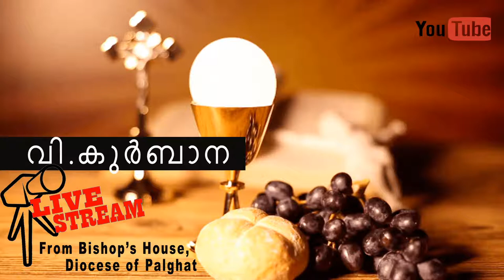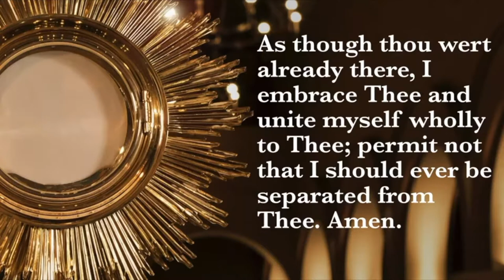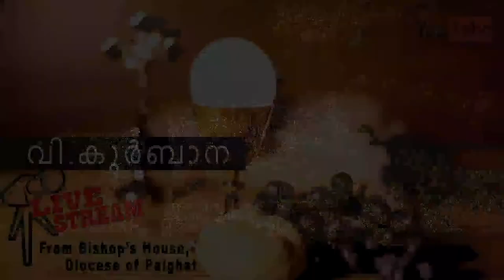Holy Mass from Bishop's House, Palakkad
Msgr. Peter Kochupurackal (Bishop Elected) is Presiding the Holy Qurbana.